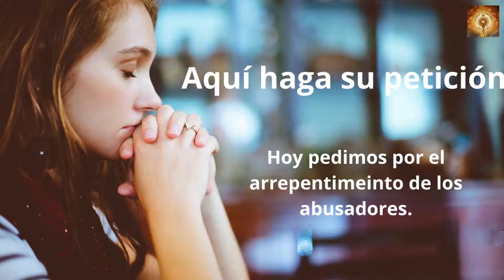Santo Rosario de Hoy Jueves 8 de Septiembre. Misterios Luminosos